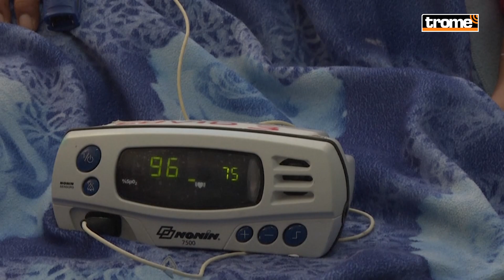Coronavirus Perú: Cerca del 40 % de casos de COVID-19 en Lima son producidos por variante brasileña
El ministro de Salud, Óscar Ugarte, informó que un 39,7% de los casos por coronavirus registrados en Lima durante la segundaola corresponde a la variantebrasileña, según una investigación del Instituto Nacional de Salud (INS).